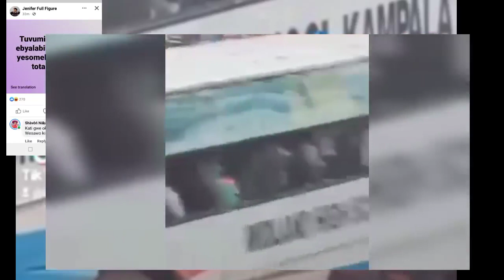Video yino lubiri high school students f**king in the school bus😲owa NUP yafudde butwa bikabya😭😭